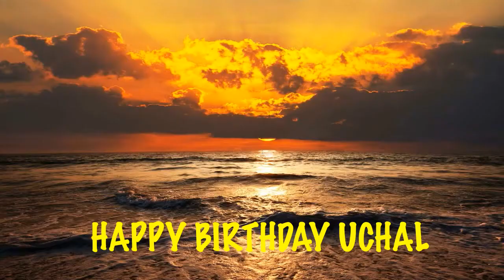Uchal Birthday Song Beaches Playas